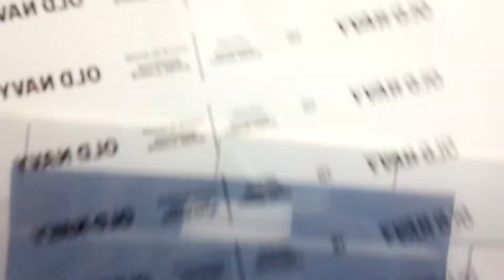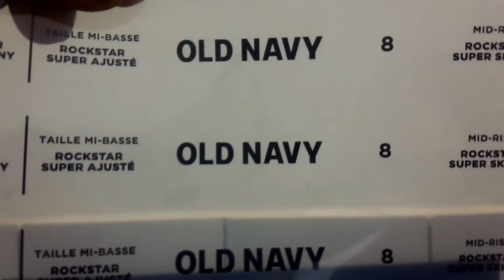Inkjet water proof film printing Epson L1800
High Black ink printing